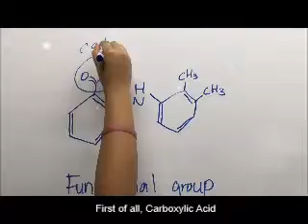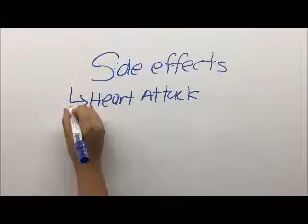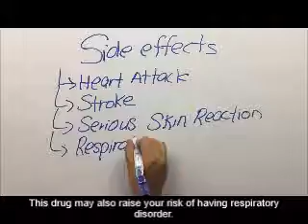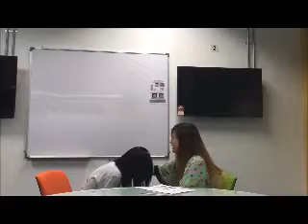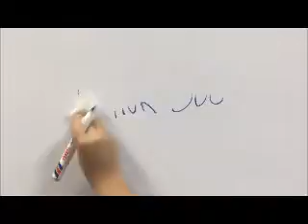OCA mefenamic Acid